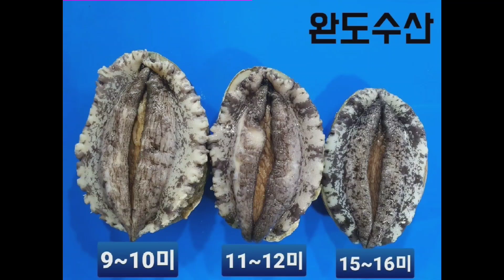뻘낙지 저장시기! 기절낙지 1키로 35.000원, 보성 뻘낙지 중소낙지 10마리 55.000원 입니다.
🐰뻘낙지(사낙지)
🐰롯데택배/CJ택배

급냉 사낙지 볶음 연포탕 드실 분 🖐
낙지  다리가 잘린것도 있어용ㅠㅠ

주문전화.010.6236.8429 연락주세요

   🔴 사낙지 1키로 35,000원 2키로 65,000원

✡[판매자 정보]
상호: 완도수산
대표자 성명: 이남진
주소: 전라남도 목포시 석현로 28, 청호시장 1층 94호(석현동)
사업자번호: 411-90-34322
통신판매 신고번호: 제 2018-전남목포-0288 호
식품소분판매업: 제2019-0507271호